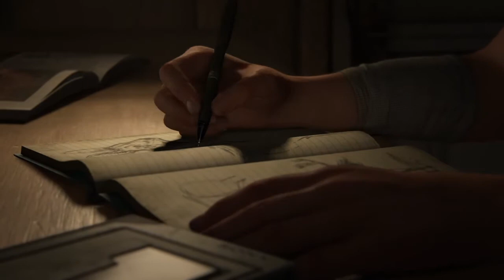THE LAST OF US PART 2 : Pour Elle | Episode 1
Les amies, comme dit dans mon premier poème pour une fille en primaire "mon coeur bat la chamade".
En effet c'est un grand, immense, mirobolant jour pour moi.
J'ai la chance et le privilège de voud proposer un let's play sur le potentiel GOTY 2020 !
Accompagnez moi dans cette épopée digne des plus grands récits grec.
Nous reprenons directement après les événements du premier opus et Joel à un un très lourd secret sur le coeur un fardeau qui le ronge comme du cyanure.

RDV mercredi 24 pour la suite.